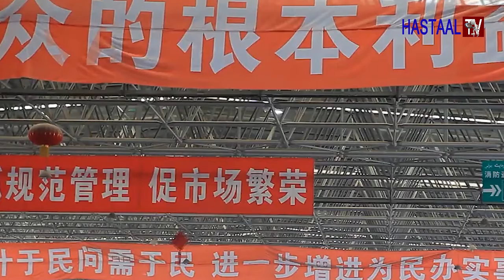Xinjiang taste p1. China Muslim street food & Culture.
Xinjiang taste p1. China Muslim street food.
the searies of muslim community food of china Xinjiang province.
The most tasty food of china.
Extreme Chinese Street Food and Market Tour in Xinjing.
EXTREME Street Food in China - WHOLE Lamb Head (HALAL) + MOST INSANE Chinese Street Food in China